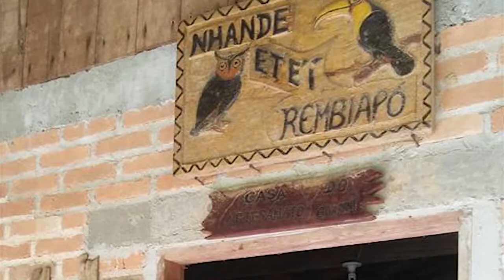AbrilIndígena Visita à Aldeia Boa Vista | Ep. 1 Conhecendo o turismo de base comunitária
Habitada pelos Guarani Mbya e localizada em Ubatuba, no litoral norte de São Paulo, a Aldeia Boa Vista conta com uma área de 920,66 hectares, onde vivem 52 famílias. Neste roteiro, o indígena Alex Mimbi nos conduz por uma visita virtual à aldeia, que desde o início da pandemia permanece fechada para visitação do público.

Em quatro episódios, vamos conhecer a aldeia e seus espaços, a diferença entre o turismo de base comunitária e o turismo comum, assim como as consequências da pandemia de covid-19 na realização dessa atividade.